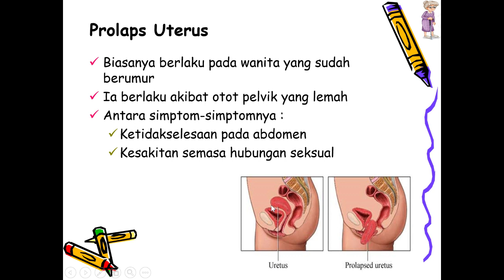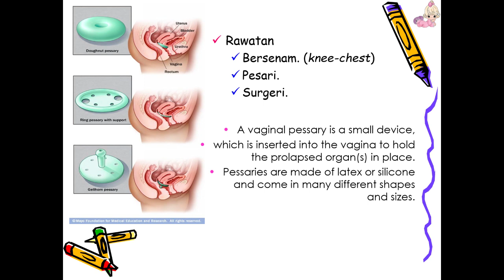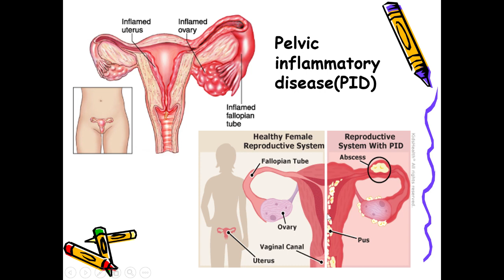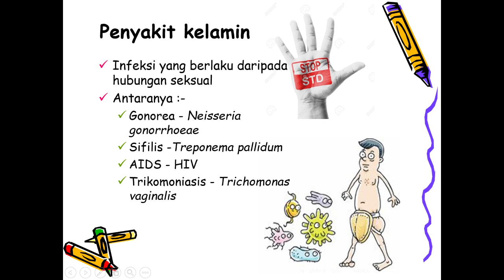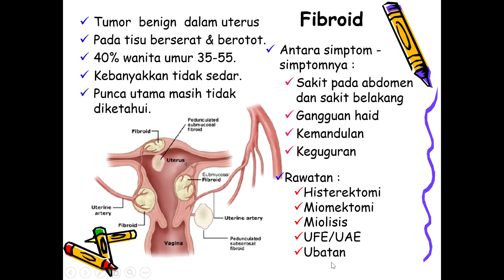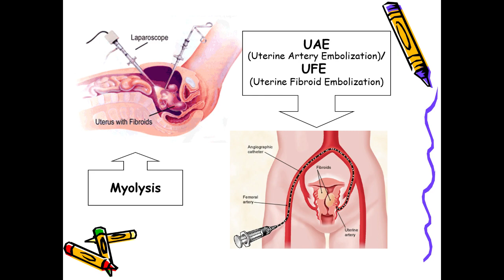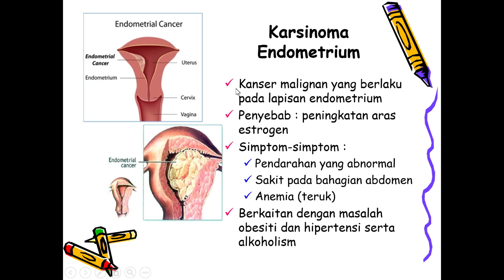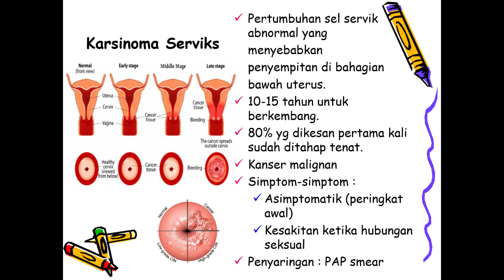Patologi Sistem pembiakan 2